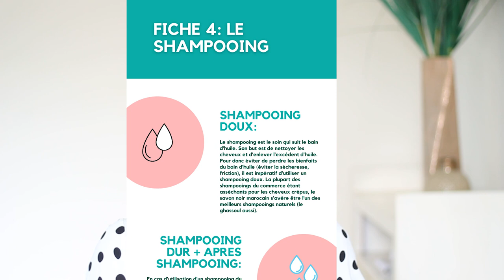Ma Pousse de Cheveux et Mes Nouveaux Produits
Qui Suis-je?

J'ai donc décidé d'aller moi-même à la recherche d'ingrédients naturels en fonction des besoins de mes cheveux et voilà comment de fil en aiguille j'ai lancé en juin 2019, Nytral, ma marque de produits capillaires. J'ai réussi à guérir mes cheveux de l'extrême carence dont ils souffraient au point de multiplier ma pousse de cheveux par 2,5 (de 0,4 cm/mois à 1cm/mois). Au vu de ces résultats spectaculaires j'ai décidé de couper les 2/3 de mes cheveux en novembre 2020, longueur de cheveux qui avaient connu les produits de la cosmétique moderne. Et depuis lors, mes cheveux ne cessent de pousser, sont plus volumineux, plus fluides, plus forts et avec une meilleure texture.